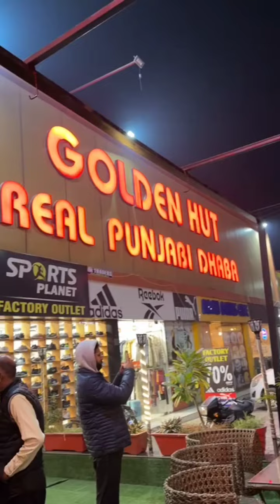ਪੰਜਾਬ ਚ ਕਿਹੜੇ ਢਾਬੇ ਜਾ ਹੋਟਲ ਵਾਲੇ ਨੇ ਇਹ ਸੇਵਾ ਕੀਤੀ ਹੈ... ਜੇ ਪਤਾ ਤਾਂ ਦੱਸੋ ਜਰੂਰ